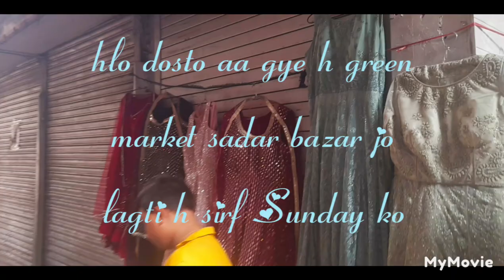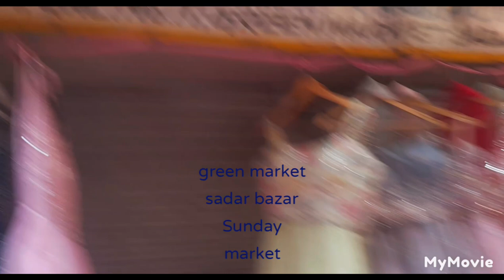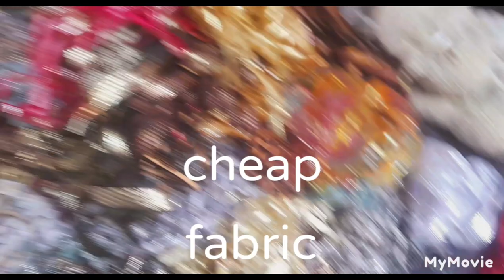green market सदर बजार chea Best lehenga designs for girls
ɢʀᴇᴇɴ ᴍᴀʀᴋᴇᴛ ꜱᴜɴᴅᴀʏ ᴍᴀʀᴋᴇᴛ ᴀᴛ ꜱᴀᴅᴀʀ ʙᴀᴢᴀʀ ᴄʜᴇᴀᴘʟᴇʜɴɢᴀ Best lehenga designs for girlscrop top lehengamarketslehenga cholilehenga crop top blousebeautiful crop top lehengaSadar bazar delhisadar bazar wholesale marketsadar bazar marketsadar bazar latest videocrop top net lehenga designssimple crop top lehenga designsbest crop top lehenga designsbanarasi crop top lehengalatest crop top lehenga designs 2020crop top designs for lehenga 2022
Green market sadar bazar delhi
green market
green market sadar bazar delhi location
sadar bazar green market delhi
Lehenga wholesale market delhi
bridal lehenga